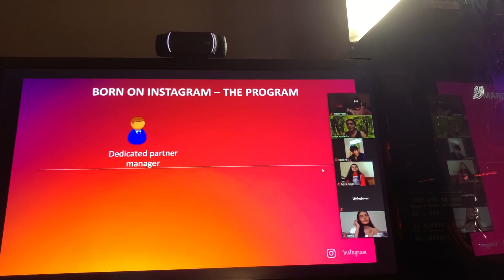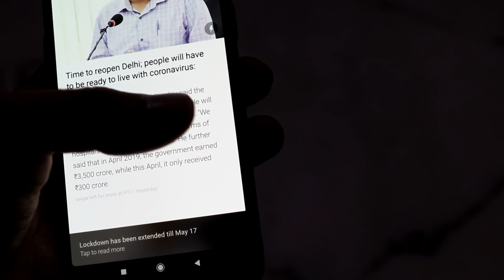WE MADE A CAKE ON HIS B'DAY IN LOCKDOWN🔥🔥